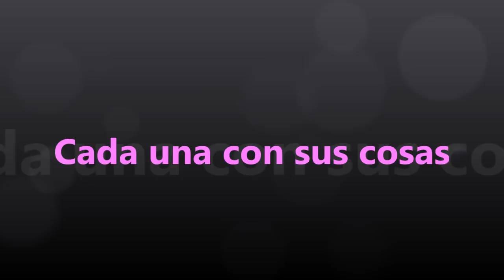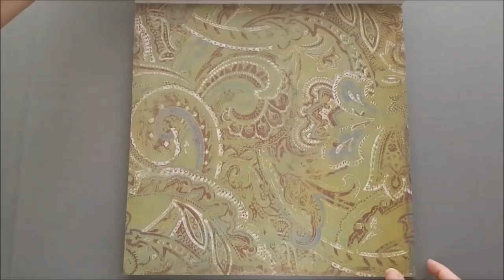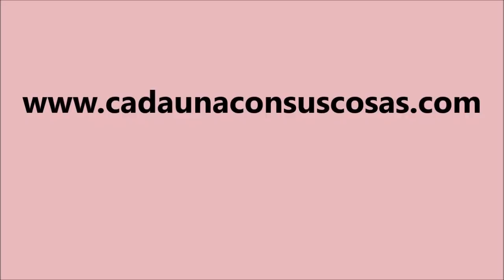Coleccion Recollections Cachemira y damasco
Hoy el profesor nos deleita con esta preciosa colección del frabricante Recollections y es la colección Cachemira y damasco.
Es una colección ideal para proyectos de scrap y tarjeteria con colores muy intensos, algunos de ellos de estilo vintage donde predominan los colores verde, marron, azul y amarillo.

MARCA: RECOLLECTIONS
COLECCION: CACHEMIRA Y DAMASCO
TAMAÑO: 30cm. X 30cm. (12" X 12")
GRAMAJE: 100 g/m2
180 PAPELES DECORADOS A UNA CARA
3 PAPELES POR DISEÑO (60 DISEÑOS)

Espero que os haya gustado la colección de hoy y si es así o olvidéis compartir y dar al pulgarcito hacia arriba.